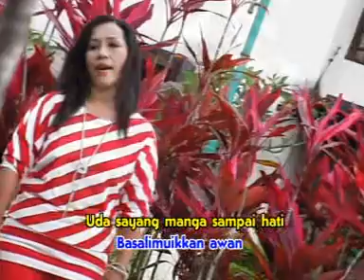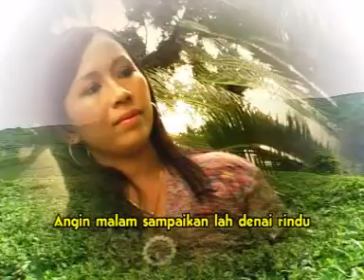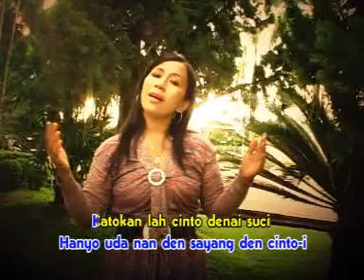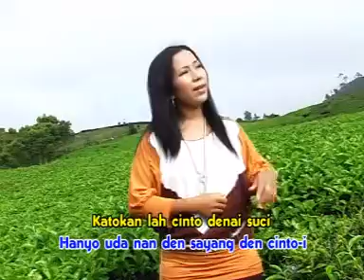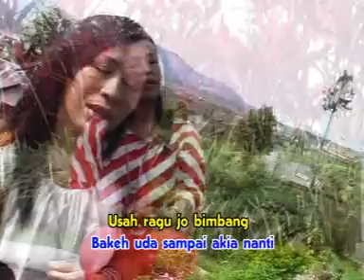Dewi Ramon - Kasunyian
Album Top Hits Dendang Klasik
Ramon Asben & Dewi Ramon